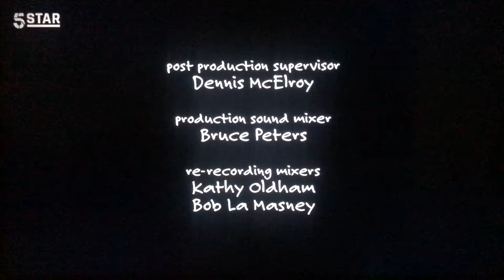Chuck Lorre Productions, #133/The Tannenbaum Company/Warner Bros. Television (2005)